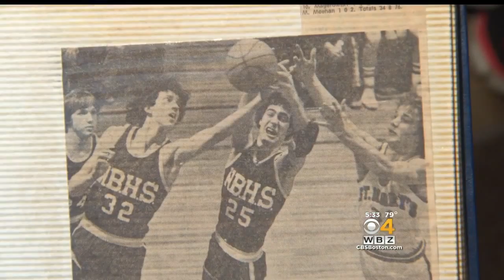North Brookfield Veteran Killed By Suicide Bomber In Afghanistan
Richard McEvoy was a veteran working as a defense contractor. WBZ-TV's Ken MacLeod reports.